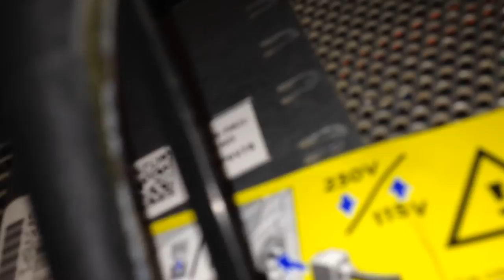basement "server room" setup: first look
Take a look at my new setup in the basement where the servers are going to be.  Features my Dell PowerEdge T110 server.